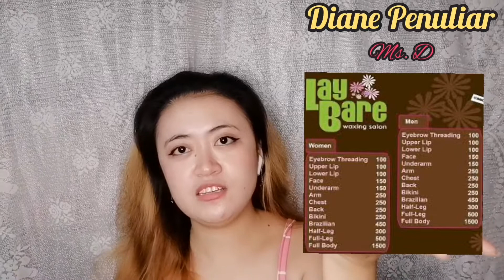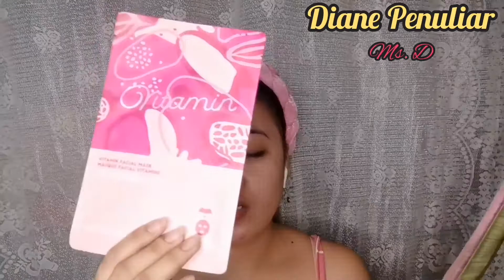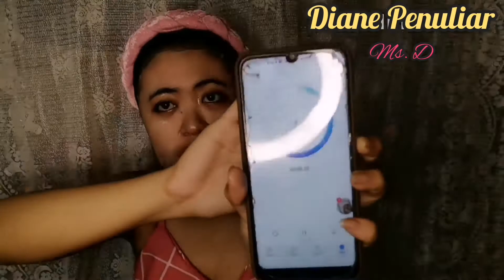MINISO HAUL FACIAL MASK 🎭| MS. D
part 1 pa lang ito. May part 2 and 3

Comment lang sa pwede Kong gawin sa next vlog ko. thank you 💜